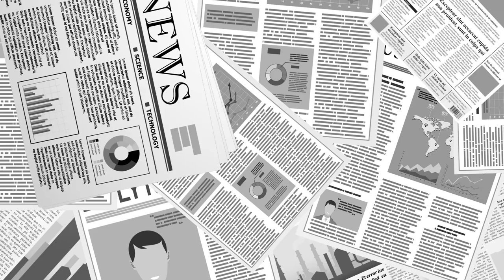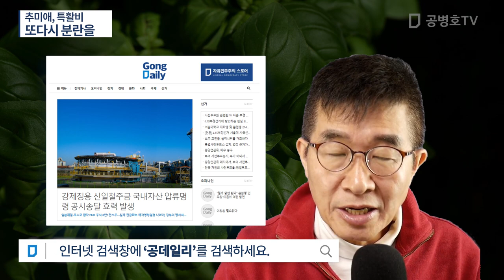추미애, 특활비 / 또다시 분란을 [공병호TV]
Bitcoin : 3MTW849AkP2ftLeSK2teZHMmzLu7Z83s9U